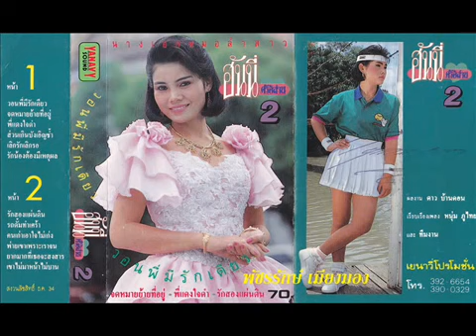ส่วนเกินบังเอิญช้ำ